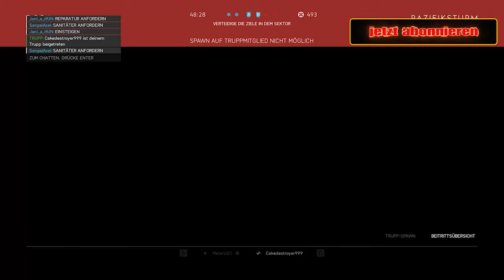Battlefield V | Senseless & Sohn - Gemeinsam in die Schlacht | Let's Play BF5 German Deutsch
Moin, Leute

und willkommen zu einer weiteren Runde Battlefield5 (BF5de). Heute gibt's ein sehr alte Runde auf die Augen. Gemeinsam mit Sohnemann hab ich Anfang des Jahres (Februar 2020) ein paar Runden gespielt. Diese ist eine davon. Ich war zwar schon ziemlich müde und bin danach auch ins Bett, aber mein Sohn hatte seinen Spaß :)

Euer